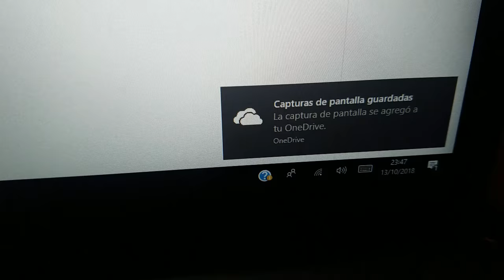como hacer ScreenShot ( captura de pantalla en una laptop HP